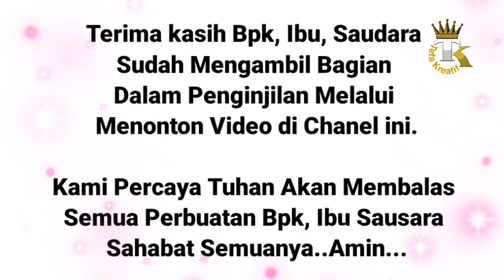Beri Satu Tanggapan Untuk Murtadin Ini Sudah Ikut Yesus Masih Berhijab